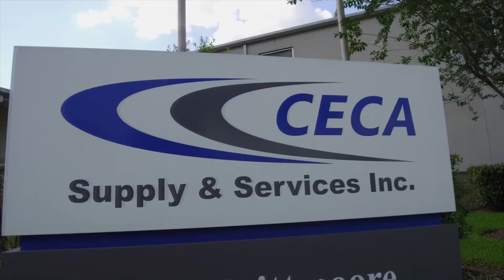Amegy Bank: Supporting CECA Supply & Services Inc.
Hear why CECA Supply & Services chose Amegy Bank to help them meet their growing needs in their exports of oilfield equipment.